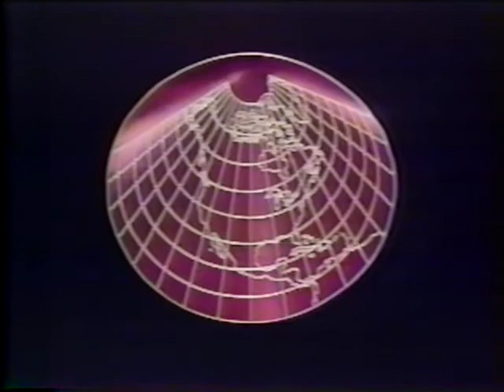North America: Growth of a Continent 1980 Episode #2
Narrated by Gordon Pinsent.